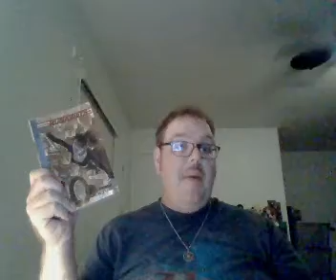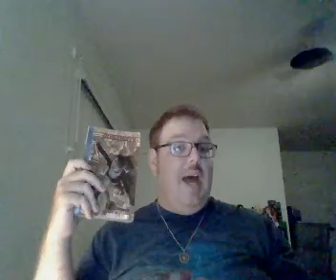Nick Lenz's Comic Corner Classics Non Classics Episode 1601 Doubleshot 1495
Runaways Vol. 2 #1-6
Runaways Vol. 5: Escape to New York